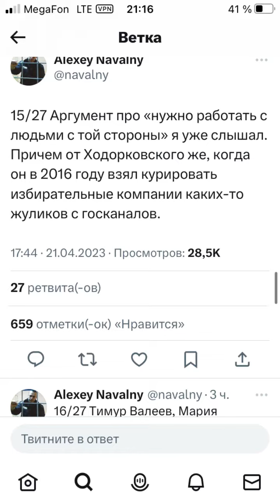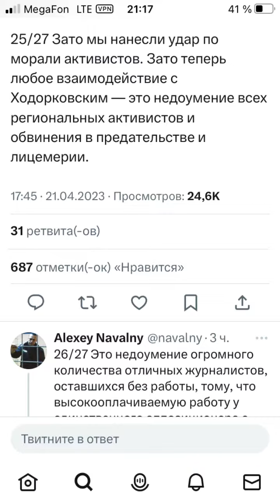Мне стыдно за Михаила Ходорковского